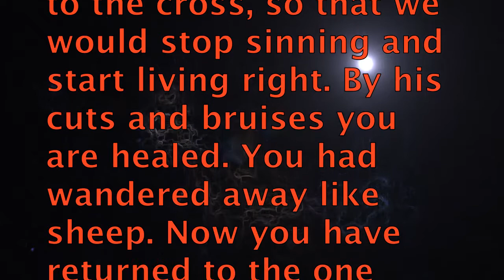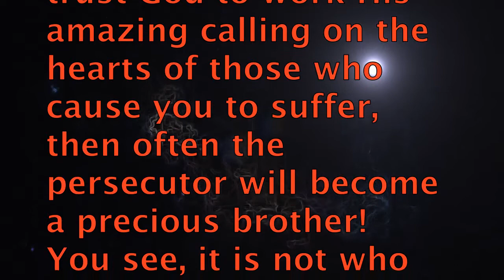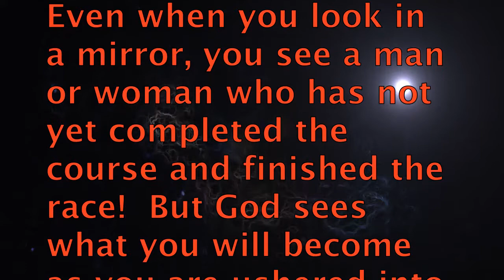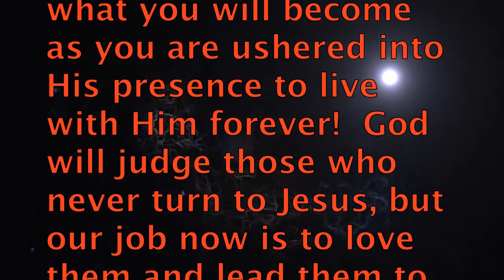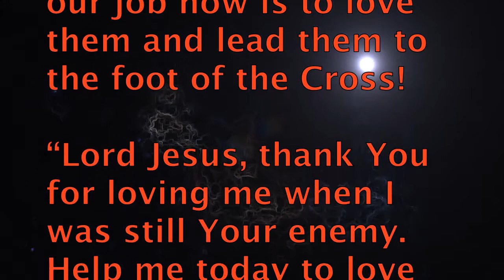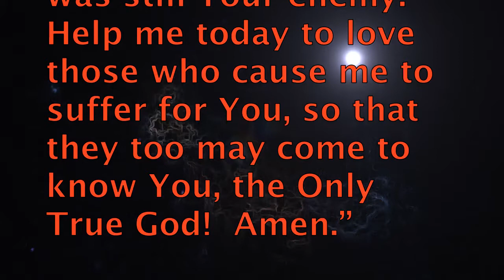Persecutor Becomes a Precious Brother